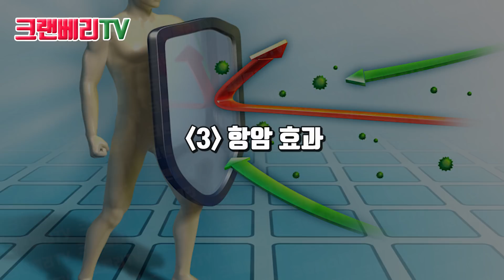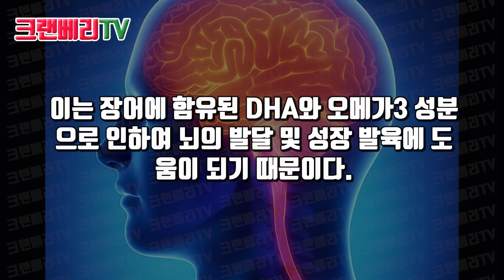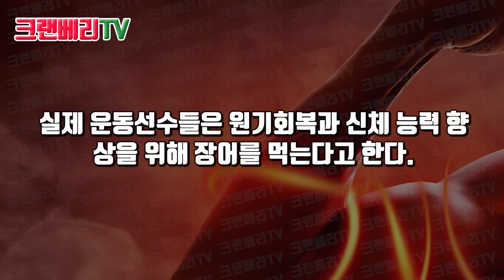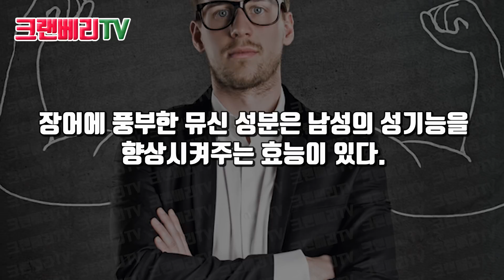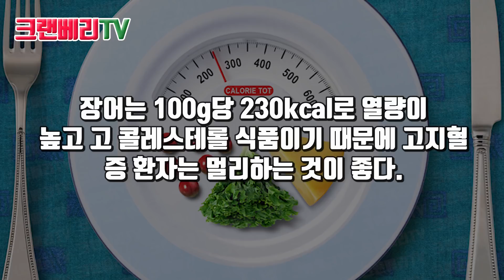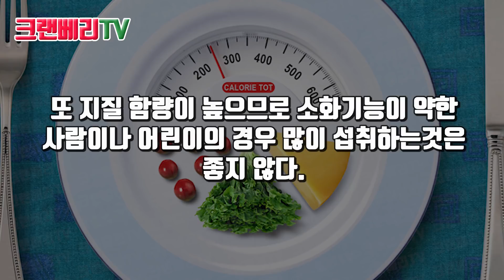장어를 먹으면 '눈'의 이것이 좋아진다?